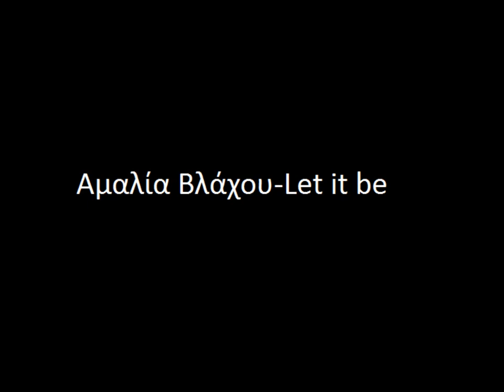Let It Be (Mpouzouki - Amalia Vlahou)